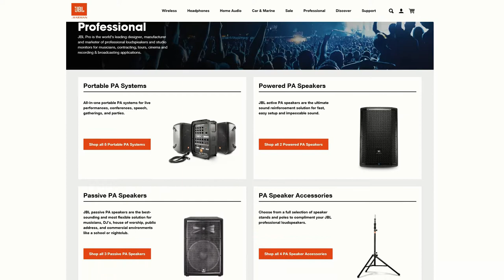Vodotěsný Bluetooth reproduktor s fantastickým zvukem JBL FLIP4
Děkuji! 👍🍻

FLIP4, to je malý přenosný, odolný, vodotěsný a bezdrátový reprobox s "velkým" zvukem. Na svou velikost hraje fakt hezky, asi proto, že je od JBL. Tahle americká značka vznikla v roce 1946, od 2017 patří pod Samsung...